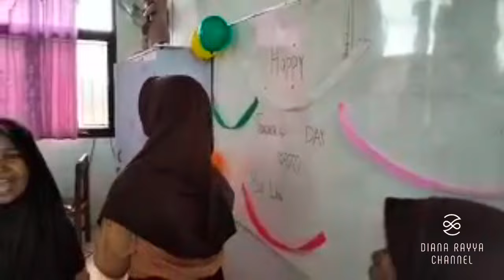Selamat Hari Guru || SD Negeri Tugurejo 02 Kelas 5 || Kota Semarang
Wajah ceria anak-anak kelas 5 SD Negeri Tugurejo 02 Tugu Kota Semarang Jawa Tengah saat memberikan ucapan selamat hari guru pada hari ini, 25 November 2022.